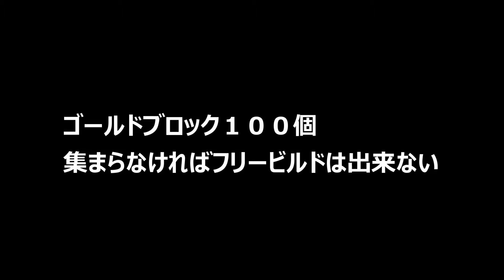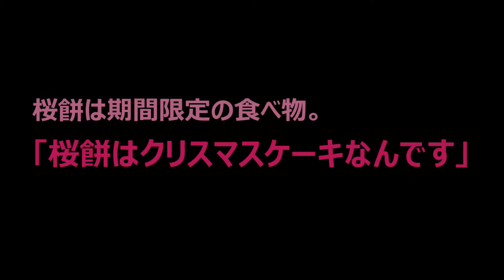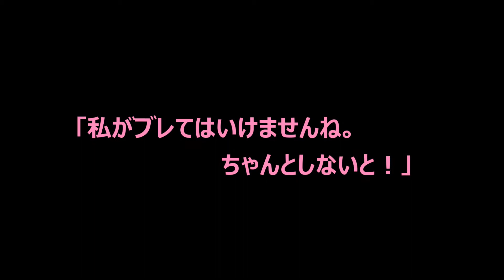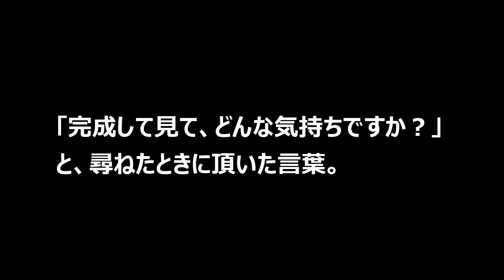【PS4 LEGOワールド】桜餅×レゴ＝UFO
フレンドさんと作ったワールド。僕はほとんど何もしてないんですが、とても長い壮絶な戦いでした。